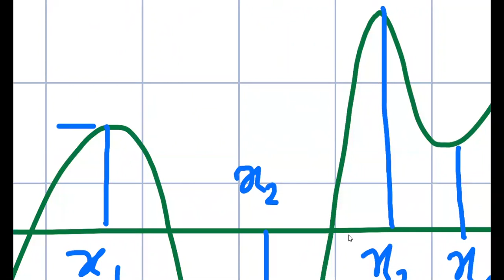Jee advance monotonicity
By iitians